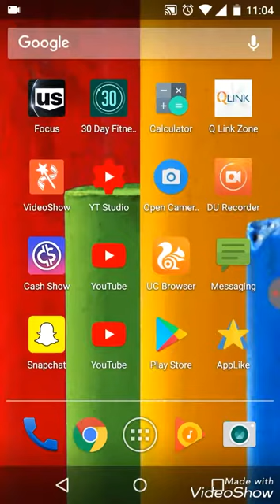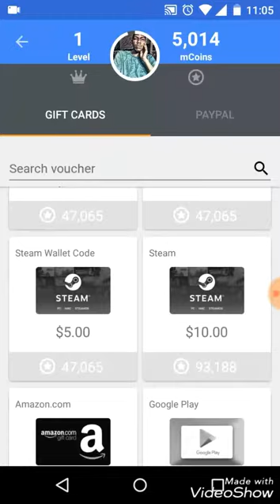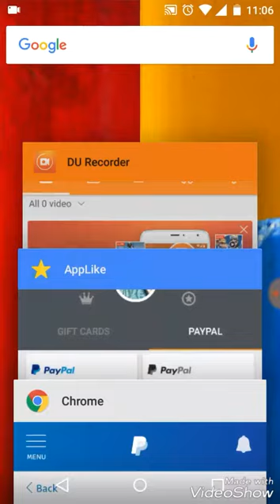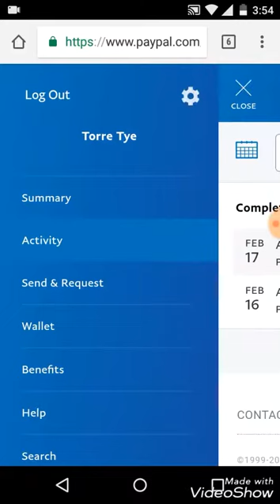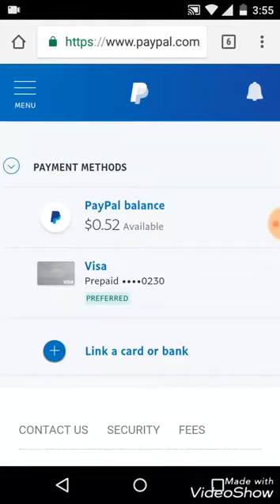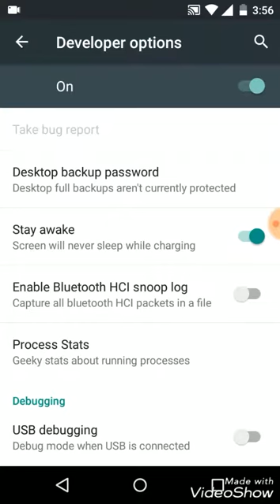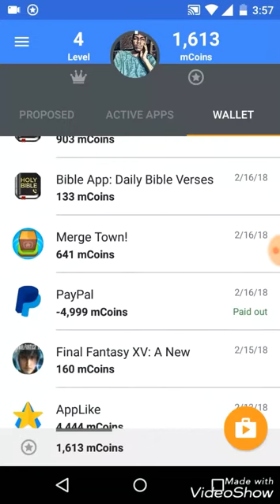New App Alert (AppLike)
How to download and use the app AppLike

Did you already try? :) +5000000 users worldwide are using it.

With AppLike you will get rewarded for playing games! Discover new games every day and get paid through PayPal, Amazon, Google Play, …!

Just open the link now, download AppLike for free and start playing games. You will receive 4444 coins as an start-up bonus.